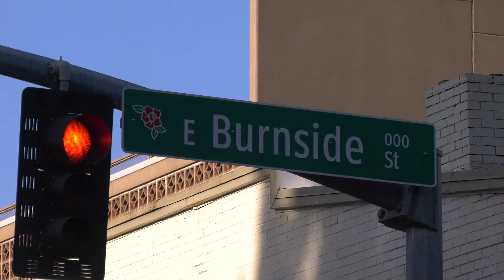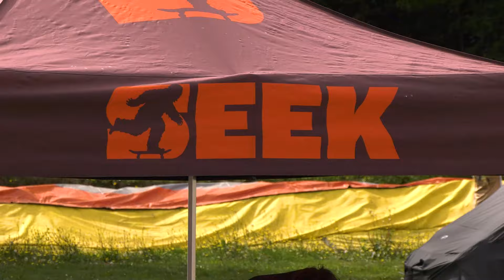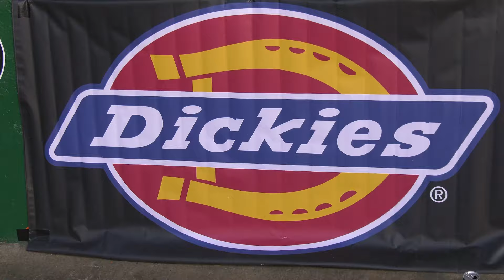Tactics Northwest Open 2024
The Northwest Open has quickly become a staple event circled on every Pacific Northwest Skater’s summer calendar. With the long rainy winter ahead, the NWO is the perfect weekend for skaters from Seattle, Boise, Bend, Eugene, Southern California, and beyond, to make the pilgrimage to Portland. Skate, party, and enjoy some fleeting sun with 2,000 + skaters before that crappy weather rolls in.

For the Tactics third annual Northwest Open presented by @Converse_CONS,  we switched up the format to keep things interesting. We added a contest at Downtown Portland’s Director Park, and an art show at the One Grand Gallery on East Burnside to the mix. Don’t worry, we still opened up @seekskatecamp on Sunday for a community day filled with skate jams, and a youth contest.

Featuring: Sebo Walker, Silas Baxter-Neal, Kevin Kowalski, Eli P. Williams, Romel Torres, Alex Lobasyuk, Kasci Woolf, Dylan Clark, Aaron Herrington and many more.